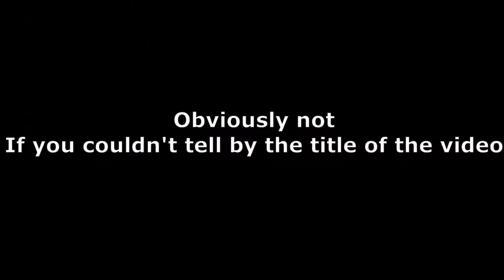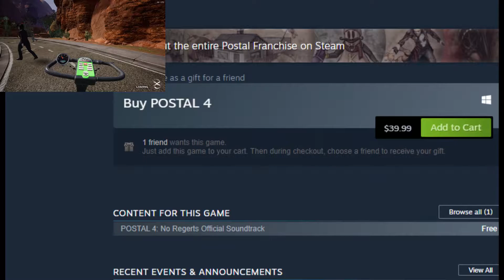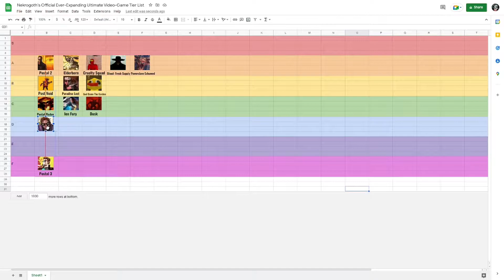Postal 4 Review | I Regert Everything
SOMEWHAT IMPORTANT: I realized while I was editing that a lot of the footage actually showed the game playing close to 60 FPS. Then I remembered at some point I changed something in the settings early in the game because of how poorly it was running. Anyways my point still stands that this game is really unoptimized, if you need further proof look anywhere on the Steam discussions, reviews, and hell even YouTube videos. It's generally agreed upon that Postal 4 is far from feeling like a full release.

I am aware that Postal 2 took about a decade to get it to the state that it is now, but in all honesty this is a really bad counter-argument. Firstly RWS is most likely a much different and probably a bigger company than how it was in the 2000s so they should've been at least somewhat capable of making Postal 4 semi-complete upon release. On top of that, why would they decide to repeat the prolonged development cycle of Postal 2? Again they're probably a much bigger company, I don't see the point of them wanting to go through this again. And even if they did, the decision to release the game so prematurely is mind-boggling.

I swear to bob, I feel like I'm going to have to re-review this like 3 years from now.